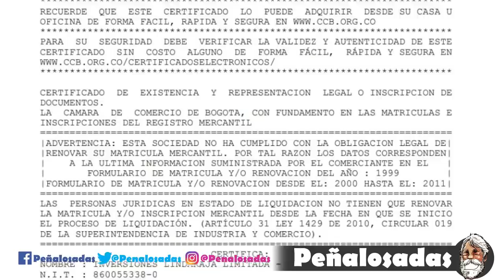Le cantan la tabla a Peñalosa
Le cantaron la tabla a Peñalosa en el Cabildo Abierto del POT 😱😱
El profe Carlos Carrillo le recordó a Peñalosa todas las irregularidades que hay entorno a la familia del Alcalde y además, le reclamó por el desastre que está causando en Bogotá